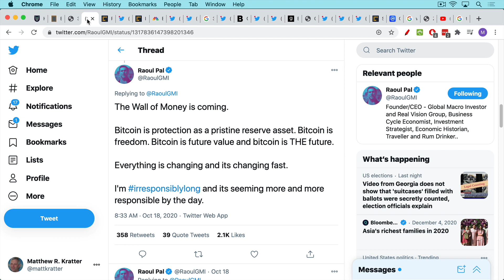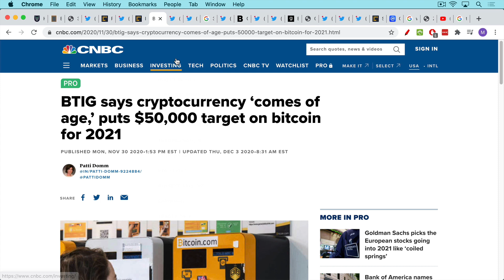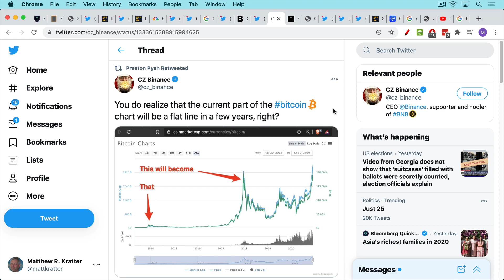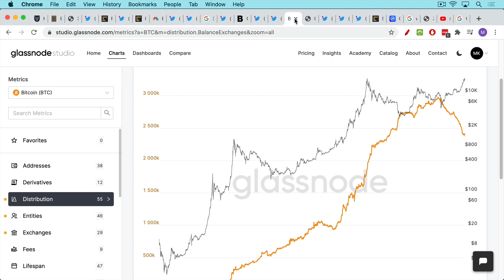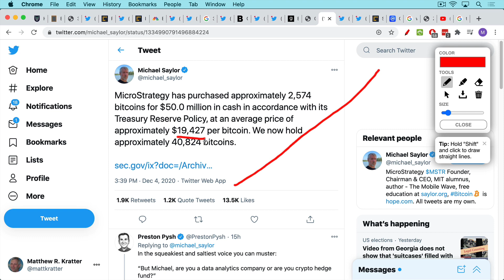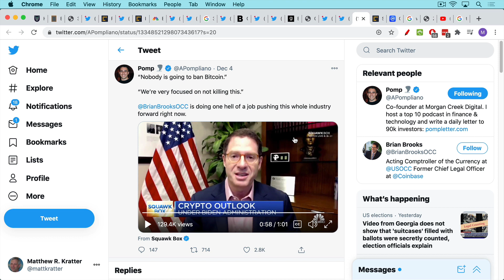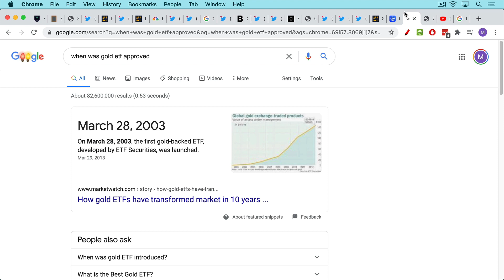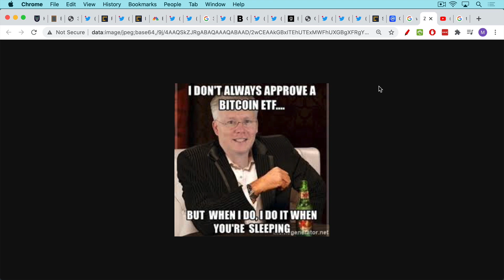Bitcoin: The Wall of Money Is Coming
In this video, I discuss the wall of institutional money and retail money that will be headed into Bitcoin (BTC) in 2021.

Institutional investors are slow-moving money. They need internal approval and regulatory approval to move forward, but when they do, they come with large amounts of sticky money. Once they buy Bitcoin, they will hold it for years.

There is a fundamental supply/demand mismatch in Bitcoin that can only be resolved by much higher prices.

When the Bitcoin ETF is finally approved, it will usher in another giant wave of retail investor/RIA money into Bitcoin, similar to what GLD (the gold ETF) did for gold.

The development of crypto indices will facilitate the introduction of many more crypto ETFs and mutual funds.

We are still so early in this adoption curve.